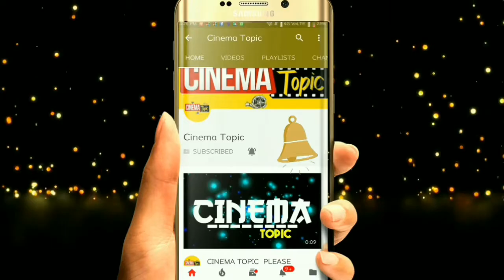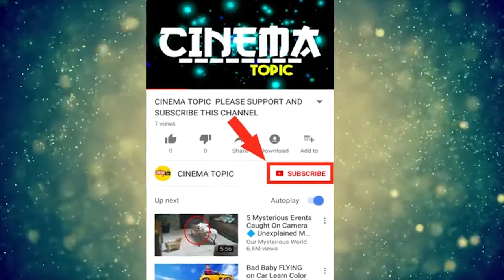చంద్రబాబుని ఉచ్చపోయించిన వైసీపీ MLA రోజా | Mla Roja | Chandrababu | Cinema Topic